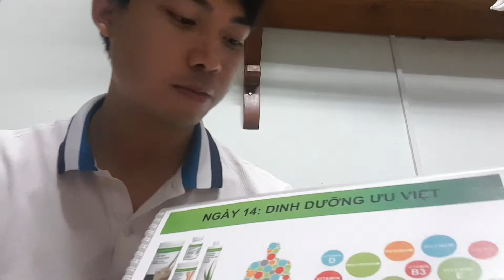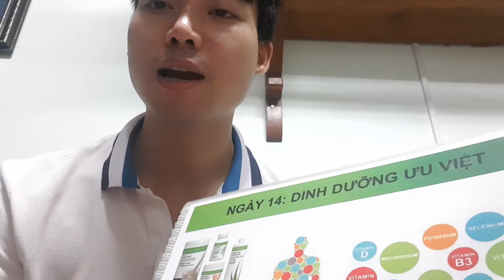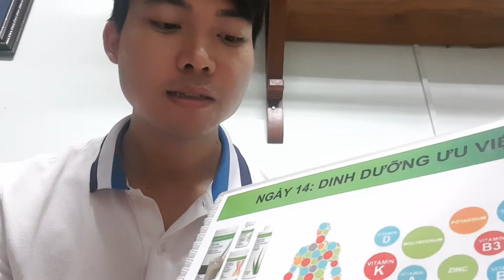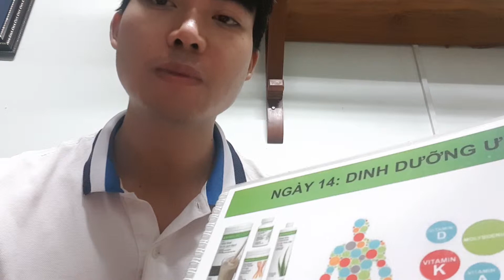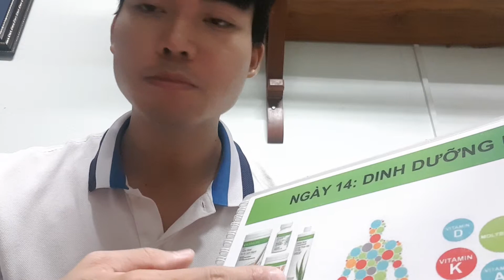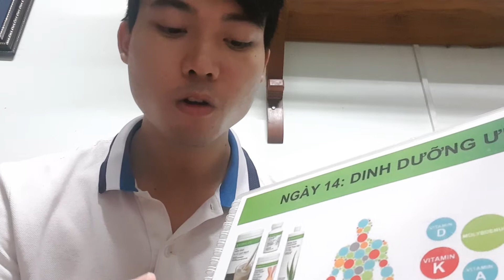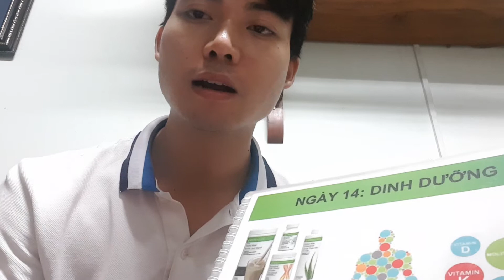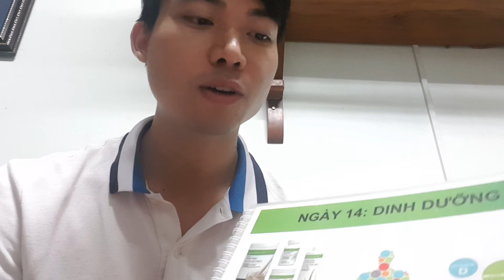HBL - Talking point bài 14 - Dinh dưỡng ưu việt